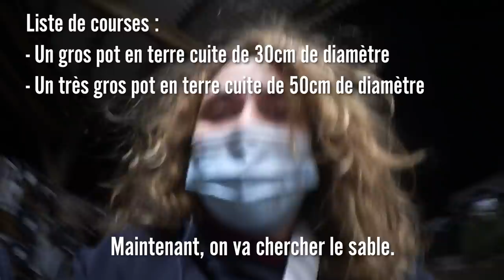Fabriquer un frigo qui ne consomme pas d'énergie !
Plus besoin d'électricité pour garder vos aliments au frais !

Pour remplir le formulaire Vert Chez Vous pour qu'on vienne vous aider à mettre en place des projets écologiques :

Merci à Anaïs Brunot d'avoir partagé ce moment avec moi, merci à Louanne pour le cadre et à Roméo Gourdon pour le montage !